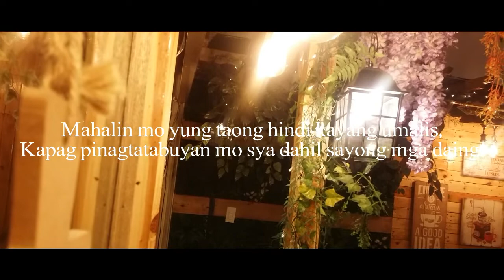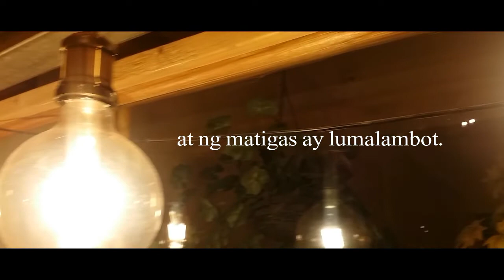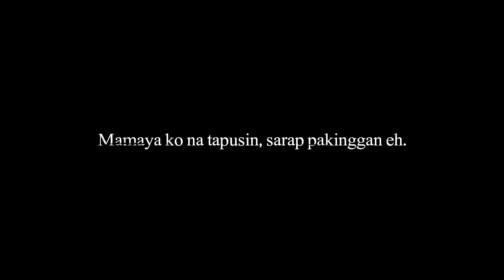Magmahal ka ng Marupok | Spoken Word Poetry | Mark Ravina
"Marupok pero hindi Martir"